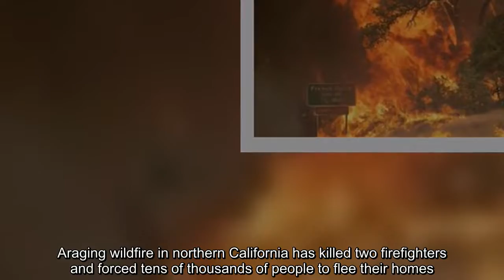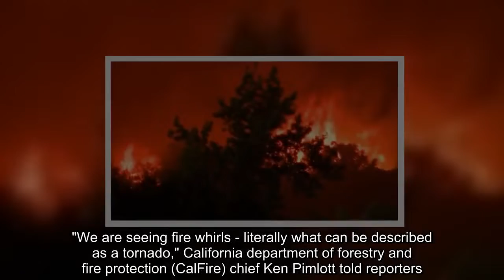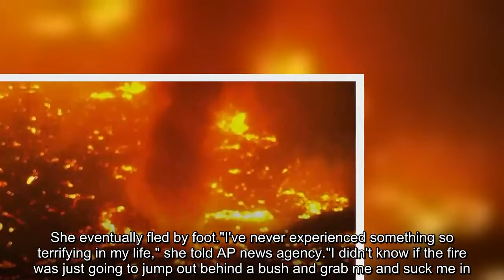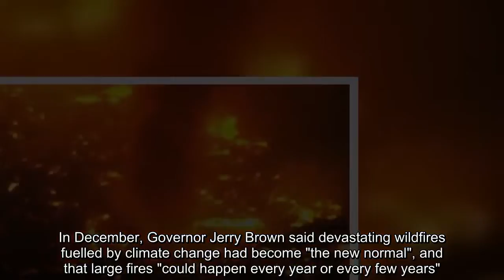Carr fire: California blaze leaves two dead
Araging wildfire in northern California has killed two firefighters and forced tens of thousands of people to flee their homes. The fires in Shasta county are being sucked up by strong winds to form "fire tornados" that are uprooting trees and overturning cars, fire officials say. The blazes, known as the Carr fire, have destroyed at least 500 structures and are threatening thousands of homes.Firefighters are battling the blaze, which is only 5% contained so far. The wildfire began on Monday and has scorched over 48,000 acres (194 sq km) of land - an area larger than the city of San Francisco. "We are seeing fire whirls - literally what can be described as a tornado," California department of forestry and fire protection (CalFire) chief Ken Pimlott told reporters. "This fire was whipped up into a whirlwind of activity" by gale-force winds, he said, "uprooting trees, moving vehicles, moving parts of roadways. " "These are extreme conditions.we need to take heed and evacuate, evacuate, evacuate." Two firefighters - fire inspector Jeremy Stoke, and a bulldozer operator who has not yet been named, died trying contain the blaze. Three people - a great-grandmother and her two great-grandchildren, are currently missing, the San Francisco Chronicle reports. About 37,000 residents have been forced to leave the area.One local, Liz Williams, found herself and her two children stuck in traffic as people rushed to evacuate. She eventually fled by foot."I've never experienced something so terrifying in my life," she told AP news agency."I didn't know if the fire was just going to jump out behind a bush and grab me and suck me in. " The Carr fire is one of almost 90 active large fires in the US, according to the National Interagency Fire Center.In California, the Ferguson fire has killed one firefighter and led to the closure of much of Yosemite National Park, while the Cranston fire in Riverside County in the south has burned 11,500 acres (46 sq km) of land. Wildfires are a common occurrence in California during the state's long, hot, dry summers.However, experts say this has been the worst start to the fire season in 10 years - partly due to the 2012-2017 drought that killed off large amounts of vegetation. In December, Governor Jerry Brown said devastating wildfires fuelled by climate change had become "the new normal", and that large fires "could happen every year or every few years". Are you in or near Shasta county? Have you been affected by the wildfire? .